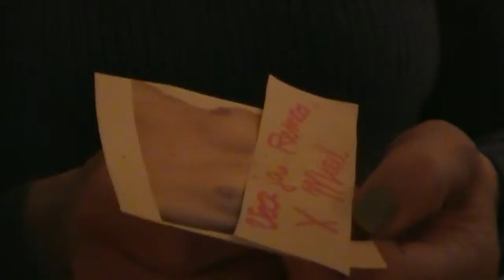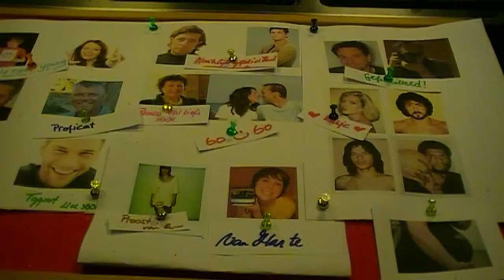Entertainment experience deel 3.mp4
Deel 3 van de Entertainment Experience door vanGochProducties